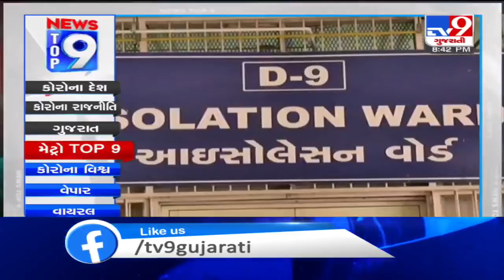Top 9 Metro News Of The Day: 25-04-2020 | TV9News